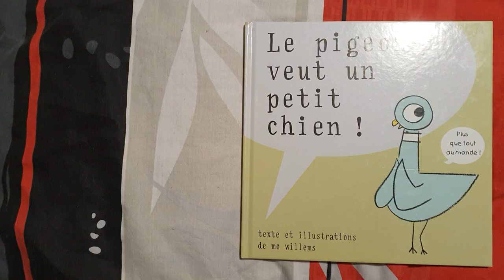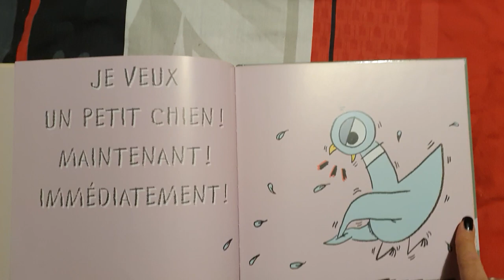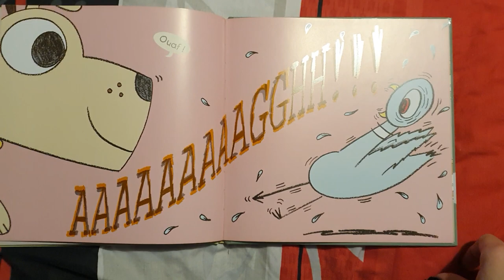Le pigeon veut un petit chien - Mo Willems